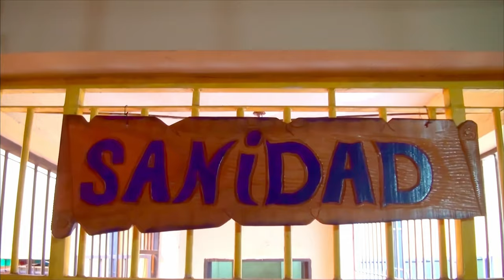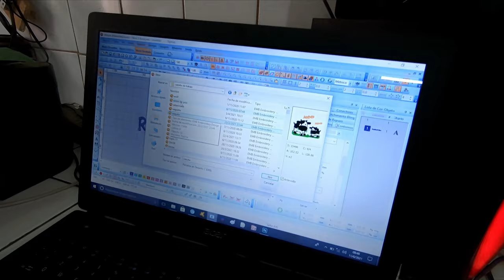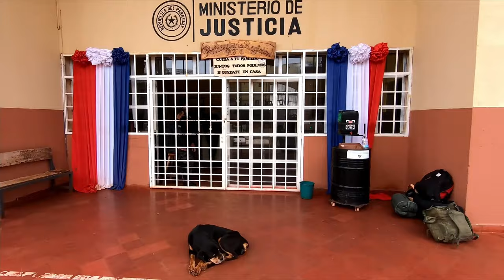Paraguay Knast - Eine Nacht Hinter Gittern | Teil 2: Alltag in einem paraguayischen Gefängnis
Im zweiten Teil unserer Dokumentation über das wahre Leben hinter Gittern in Paraguay besuchen wir das Gefängnis in der Stadt Pedro Juan Caballero. Um einen größtmöglichen Einblick in den Gefängnissalltag zu bekommen werden wir eine Nacht hinter Gittern verbringen.

▬ Brauchbares ▬▬▬▬▬▬▬▬▬▬▬▬▬▬▬

*Auswandern nach Paraguay: Ein Ratgeber, der alle Ihre Fragen beantwortet - gibt es

*Die schönsten Ausflugsziele und Motorradstrecken im Raum Guaira Paraguay - gibt es

*Sprachführer Guarani für Paraguay - Wort für Wort - gibt es

*Kochbuch Paraguay: Landestypische Rezepte und Hintergrundinformationen - gibt es

►Bitcoin: bc1qs05kxgmf98x9hrnlqgnhm8cmyfr3av0dw6lf0k
►Ether: 0xb9173C78e854ab87f6655C10b7DF2b9413b3814e
►BAT: 0xb9173C78e854ab87f6655C10b7DF2b9413b3814e

▬ Mein Equipment ▬▬▬▬▬▬▬▬▬▬▬▬▬

*DJI Osmo Action 4 Adventure-Combo
*Samsung Galaxy S21 FE 5G
*Rode Videomic Rycote Richtmikrofon + keepdrum WS-WH Fell-Windschutz
*DJI Mic Lavalier-Funkmikrofon
*DJI Mini 2
*RØDE Lavalier GO
*Handy Stativ Adapter für Kameras

▬ Social Media ▬▬▬▬▬▬▬▬▬▬▬▬▬▬▬

▬ Weitere Infos ▬▬▬▬▬▬▬▬▬▬▬▬▬▬